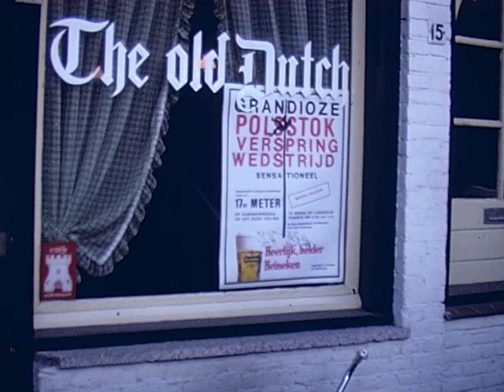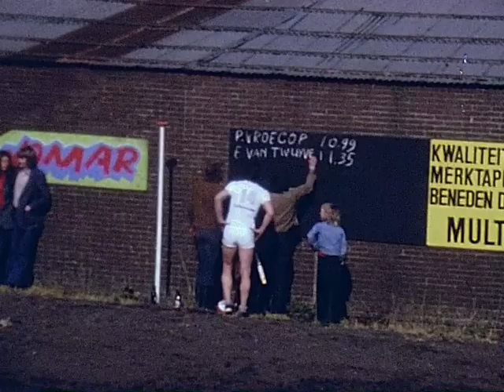Polsstokverspringen in Broek op Langedijk 1974 (geen geluid).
Polsstokverspringen in Broek op Langedijk (Noord-Holland) op Koninginnedag midden jaren zeventig.
Op de achtergrond de Broeker Veiling.

0:00 Ed van Twuyver inspecteert de aanlooproute in rood blauw trainingspak
0:13 Piet Vroegop maakt eerste sprong van 10.99 meter
0:35 Eerste deelnemer belandt in sloot
0:52 Ed van Twuyver maakt een sprong van 11.35 meter
2:27 Onbekende deelnemer belandt in sloot
2:38 Tweede sprong van Ed van Twuyver eindigt net op de walkant